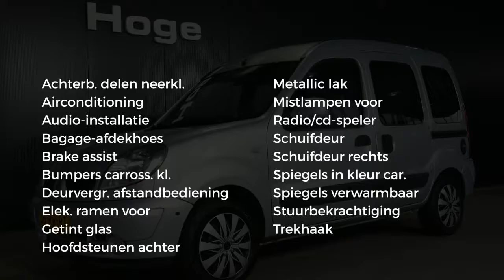Renault Kangoo 1.2-16V Privilège Airco Schuifdeur Trekhaak All in Prijs Inruil Mogelijk!